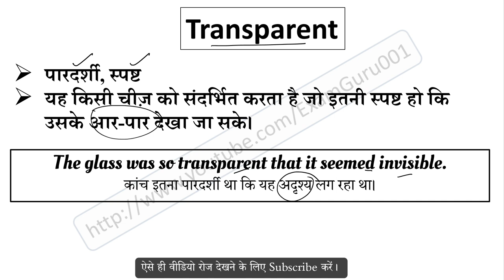youtube video #-2PdmIIA85s